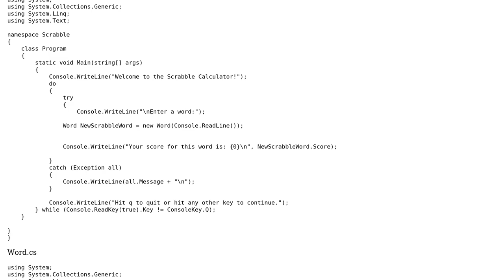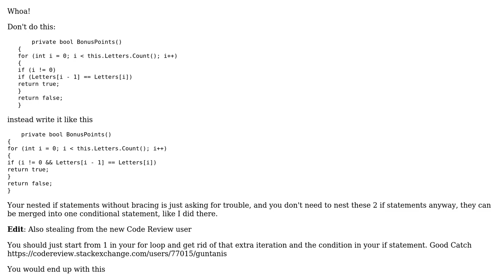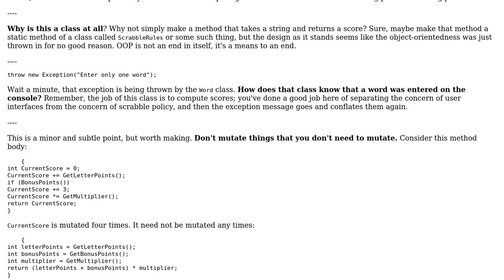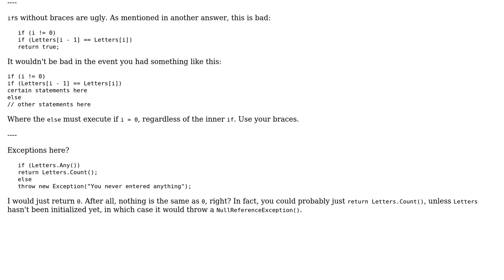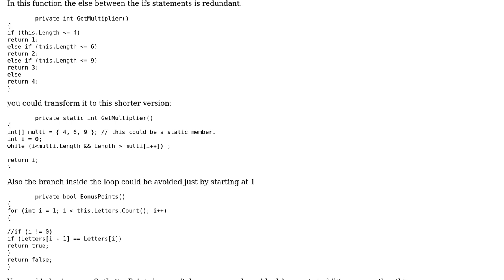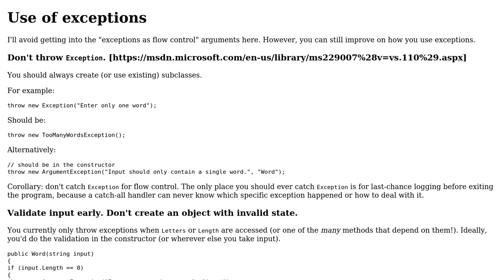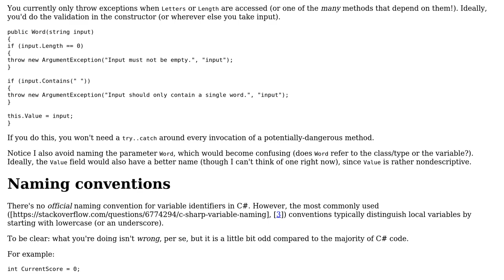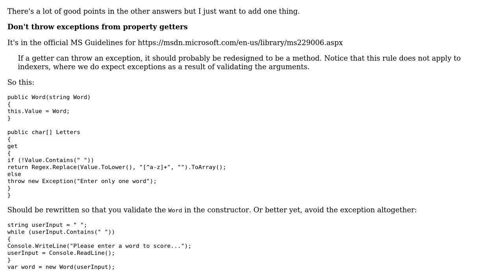Code Review: Scoring a Scrabble Word (7 Solutions!!)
Code Review: Scoring a Scrabble Word

With thanks & praise to God, and with thanks to the many people who have made this project possible! | Content (except music & images) licensed under CC BY-SA | Music | Images & others | With thanks to user RobH user Risky Martin user Malachi user MAG user LiverpoolOwen user Ismael Miguel user Eric Lippert user Bob user 200_success and the Stack Exchange Network Trademarks are property of their respective owners. You are responsible for your own actions.